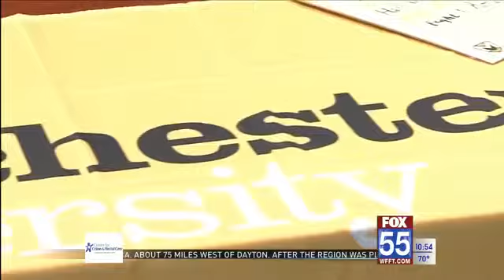Adams Central's Jayme Miller Signs with Manchester